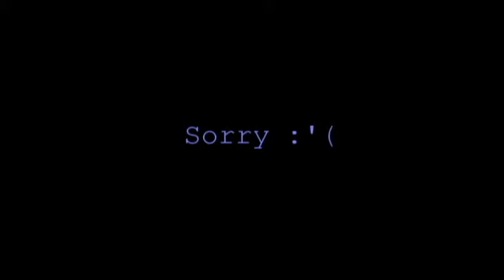Shangootiki vs Destromagnus League of Legends Ep 3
It's tied up 2 and 2 in this epic 5 game match up! In what was supposed to be a quick game due to limited hard drive space, Shangootiki and Destromagnus duel it out for over 30 minutes in an epic fight! Who will come out on top? Will we see the end of the fight?